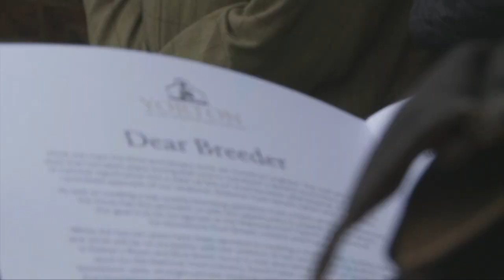Découvrez Yorton Farm